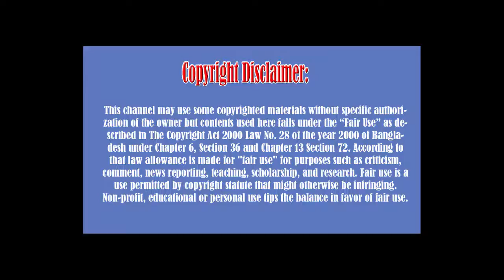Top 5 Most Popular Youngest Bengali Actors